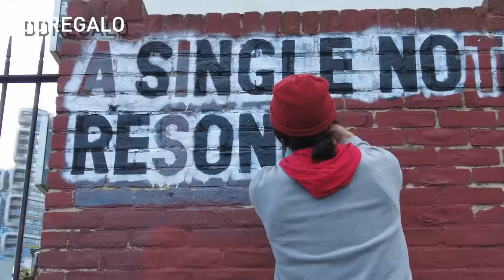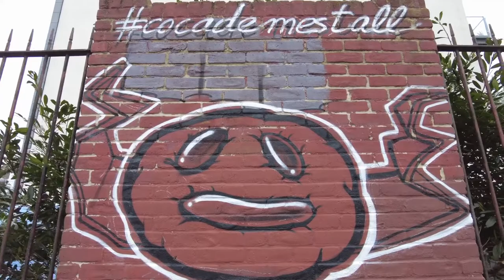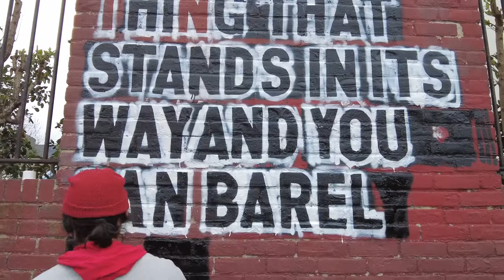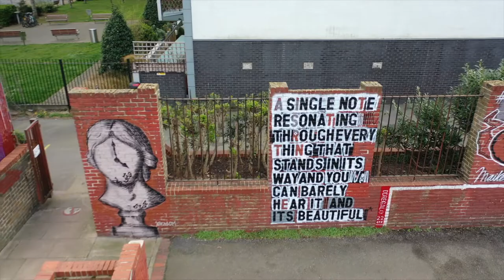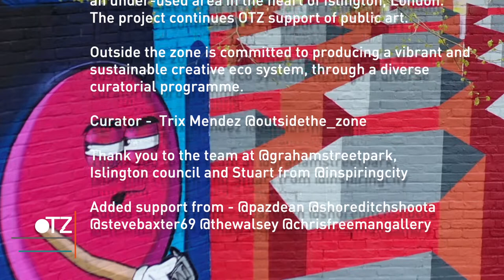Graham Street Park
Street artists refresh the Graham Street Park football pitch.